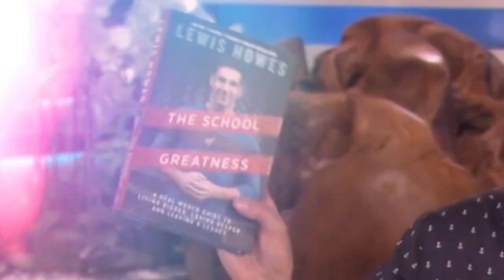LOVE EXPERT Explains Why Is So Hard To FIND A PARTNER.. | Lori Gottlieb & Lewis Howes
Lori Gottlieb is a renowned psychotherapist who writes the weekly “Dear Therapist” column in the Atlantic. And now, she’s out with a New York Times Best-Selling Book called Maybe You Should Talk to Someone, which weaves Lori’s experience doling out advice with her decision to seek counseling herself.

In addition to her clinical practice, she writes The Atlantic’s weekly “Dear Therapist” advice column and contributes regularly to The New York Times and many other publications. Her recent TED Talk is one of the top 10 most-watched of the year.

As a member of the Advisory Council for Bring Change to Mind and advisor to the Aspen Institute, she is a sought-after expert in media such as The Today Show, Good Morning America, The CBS This Morning, CNN, and NPR’s “Fresh Air.” She is also the co-host of the new iHeart Radio podcast, “Dear Therapists,” produced by Katie Couric.

I’ve wanted to have Lori on this podcast for a long time now, and we had an amazing, wide-ranging discussion on how her decades of wisdom can translate to a better life. You’re not gonna want to miss this one!

Join me on Episode 1,013 to learn how to overcome shame, process negative pain, and maximize your mental health with Lori Gottlieb!